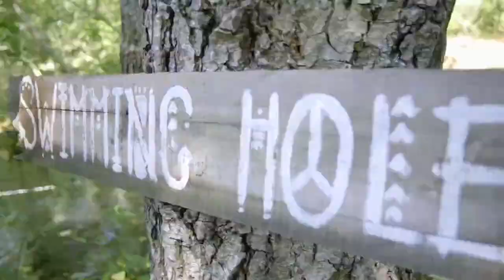Wellness for your Soul Retreat augustus 2019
WELLNESS FOR YOU RSOUL RETREAT

DE MAGISCHE PLEK SERRA DE ESTRELLA

Je voelt je levensenergie weer stromen. Je voelt je fit en energiek, je viert het leven, je bent bewust en geconnect. Op een van de mooiste plekjes van Portugal midden in een prachtig natuurreservaat mag jij weer opladen. Jouw innerlijke reis.

“Starend naar het water en de glinsteringen van de heldere rivier. De geluiden van de krekels brengen je in hogere sferen. Je staat nog even stil na alle overweldigende belevingen van afgelopen dagen. De tijd is gevlogen. Wat heb je genoten. Hernieuwde kracht, diepere levels weten te raken. Getransformeerd en wat hebben we gelachen. Jezelf opgeschoond weer sterk en in je kracht. Wat een vakantie en zo veel meer dan je had verwacht.

EEN MET DE NATUUR
Een zijn met de natuur begeleidt door de masterplanten en de traditionele medicijnen uit de jungle op een fantastische plek. Comfort, Sereniteit, Privacy & Peace.

ONTDEK HET PRACHTIGE ECO-RESORT IN SERRA DE ESTRALLA
Star Mountain Range, dat is precies de beschrijving die het moet zijn. Op een heldere nacht wordt de hemel verlicht in al zijn glorie met miljarden sterren, zonder enige vorm van vervuiling om het schitterende uitzicht te bezoedelen.
De liefdevolle en pure energie van het prachtige eco-resort in Serra de Estralla maakt dat je tot jezelf komt en alles even mag achter laten om je volledig op te laden en te ontspannen.  Deze plek geeft je alles om je 10 dagen lang onder te dompelen en Wellness (her)vinden van de verbinding met jezelf, je energie en je diepe weten, zodat je een boost mag ervaren.

BELEEF DE HARMONIE MET DE NATUUR
Hier, op deze mooie plek waar met zorg voor en in harmonie met de natuur geleefd wordt Waar alles liefde en aandacht ademt. Hier mag je landen en vanuit rust en vertrouwen weer in contact te komen met je innerlijke kracht.
Josh: “Deze plek is magical, picturesque & remote. Je wordt ter plekke verliefd- de natuur de wild surroundings doen zichzelf – de frisse rivier om in te zwemmen, het uitzicht over de bergen, puur en biologisch eten van het land en het perfecte warme weer. In een woord Magic!”

Love & Gratitude